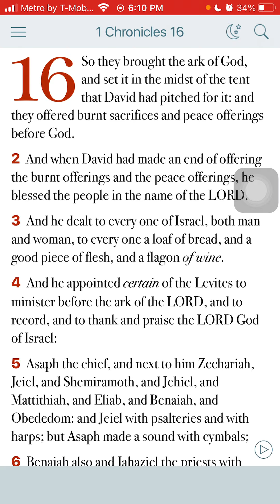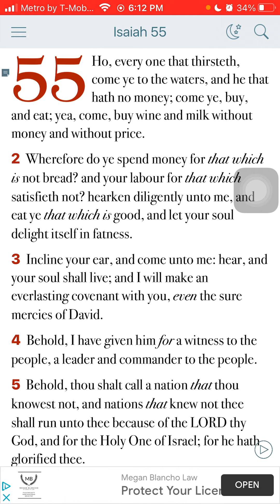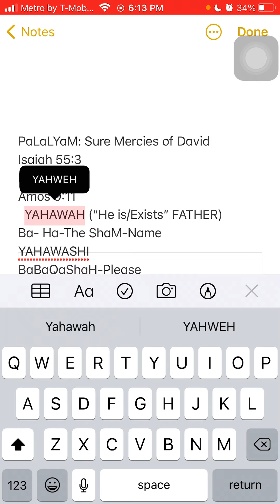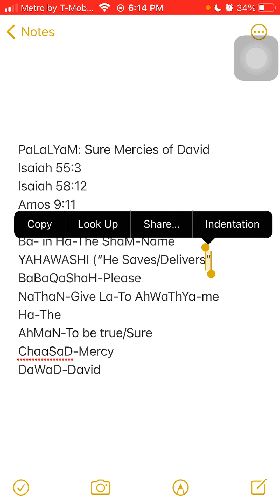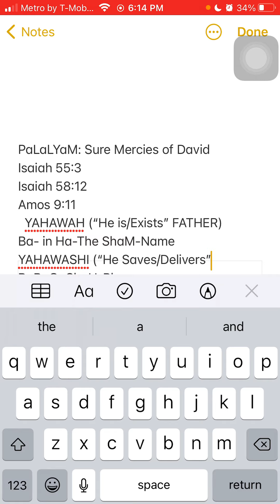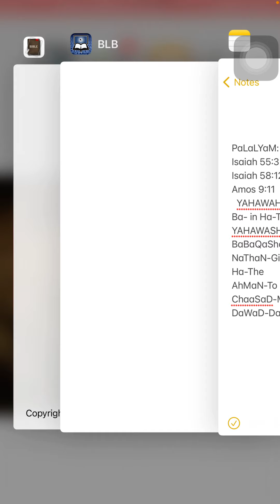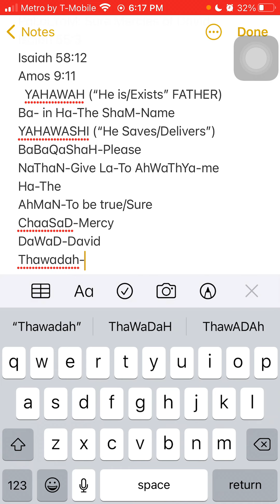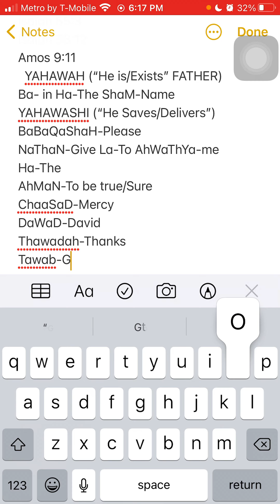PaLaLYaM: SURE MERCIES OF DAVID